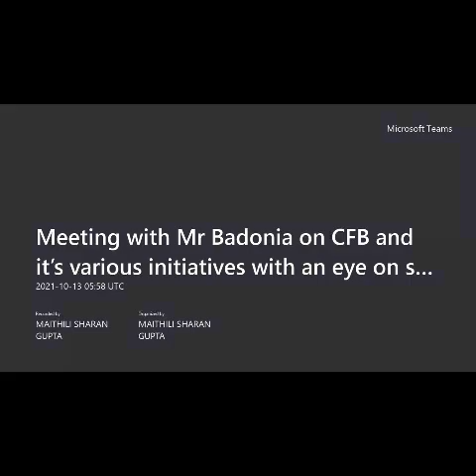VIRAAT SWAROOP EP 10 PART 2